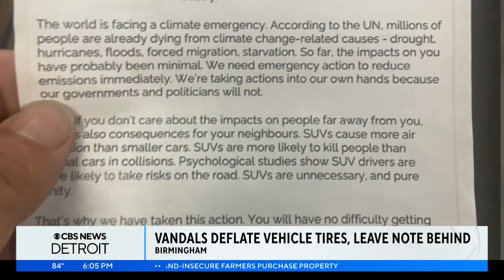Activists target SUVs in Birmingham by deflating tires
A climate activist group known as The Tyre Extinguishers targeted several SUVs in downtown Birmingham over the weekend.